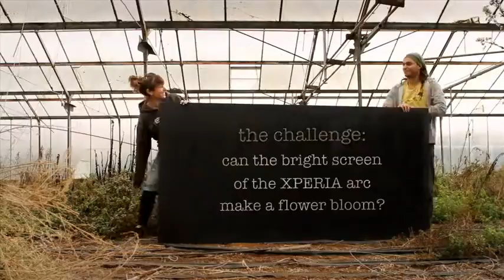PHONGCACHMOBILE - Xperia arc - Challenge the Greenhouse.flv